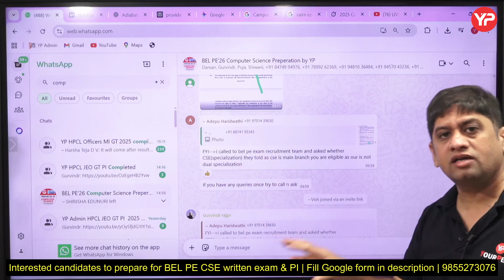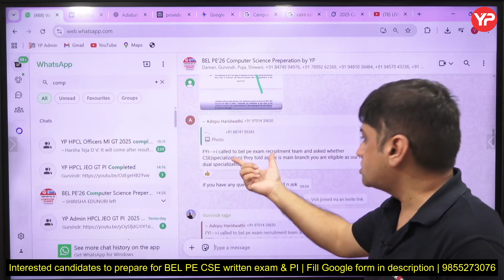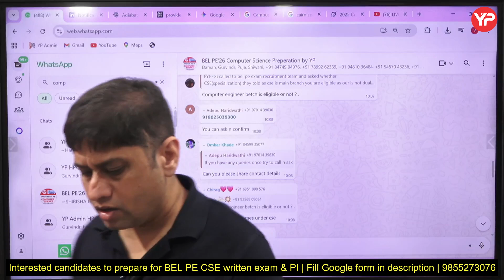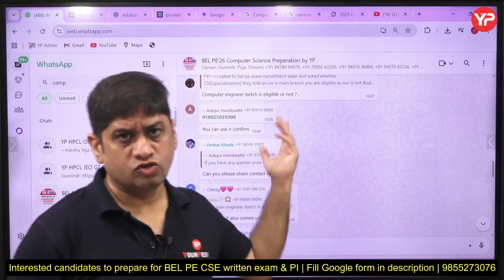My Btech/BE Branch is CSE (with specialization) | Am I Eligible for BEL PE 2025 written exam?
In this video Vijayender sir done the detailed Dissection/Analysis of BEL Probationary Engineer (PE) Computer Science Previous year paper of 2023 | All the important subjects & topics of CSE branch also discussed | After watching the video, you get clear picture about how to start preparation for the written exam. Live classes for preparation of written exam starting from 1st November. YourPedia module includes preparation of both written as well interview for BEL PE recruitment notification 2025. All the Best for exam

🔥 BEL Written Exam Full Preparation Pack is Here! 🔥

Start watching now and boost your BEL exam score!